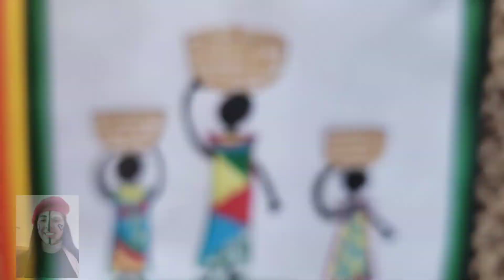♥️Dia da consciência negra - atividade para sala de aula - prof elessandra mara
❤️ Participe do meu grupo fechado de Metodologias Ativas!